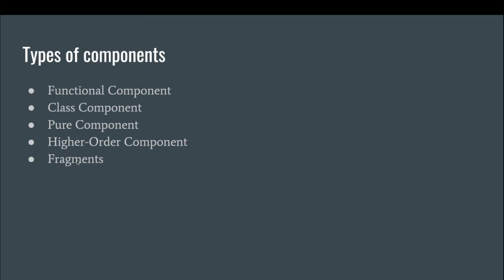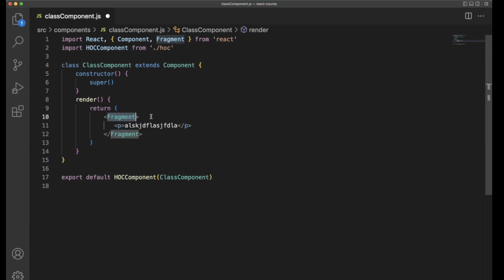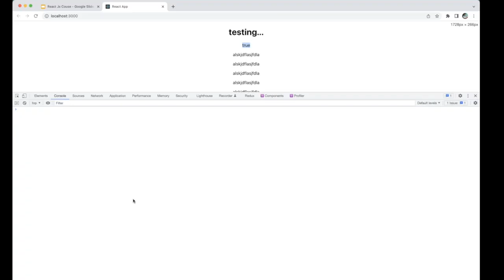Fragments | React Js